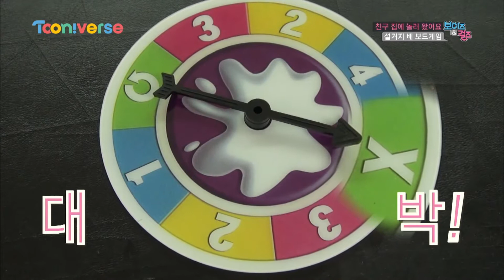Boys and Girls(Regular) The Love게 안 풀리는 날 (feat.동현) 160621 EP.10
전설의 프로게이머의 실력으로 MC 홍 설거지 모면!
시은이 도와주고 정작 자신은 청소 당첨..
하아... 오늘 The Love게 안 풀린다 그치 동현아? (흑)

보이즈&걸즈 6월 21일 화요일 저녁 8시 투니버스 마지막회!